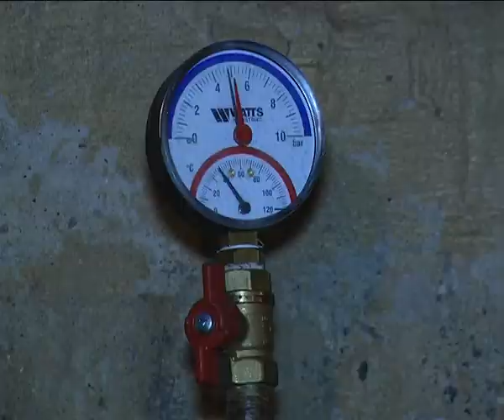КунгурТВ 10 09 2018 Отопительный сезон